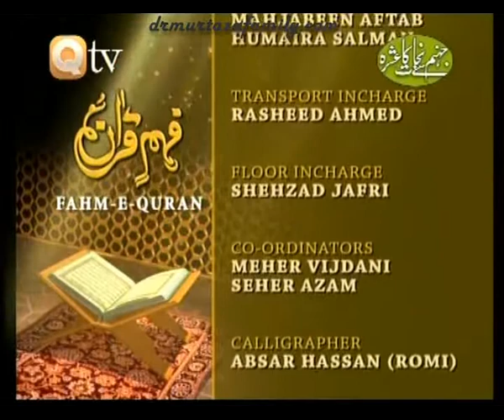Qtv Program Fahm e Quran 'Surah Hameem As Sajdah, Surah Ash Shuraa,'